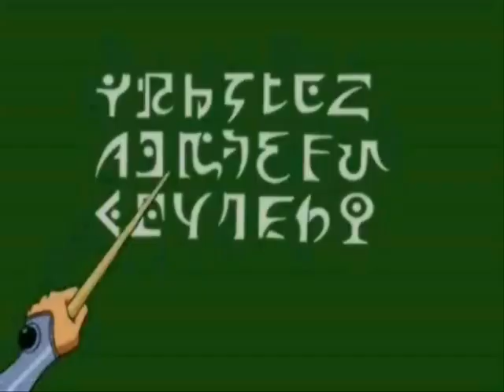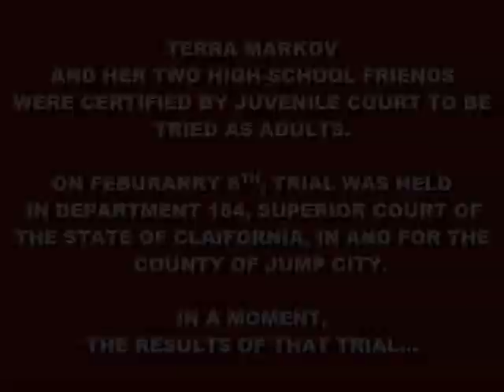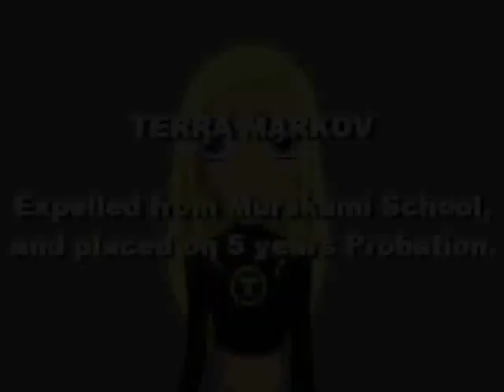Dognet Dragnet Parody Things Change- Teen Titans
That cursed THINGS CHANGE episode is still haunting me and it always will (Don't tell me to let go... I cannot and I will not)

I thought I'd make this to give Terra a good readout for breaking BB's heart.
(I'm sure a lot of you think of it too.)